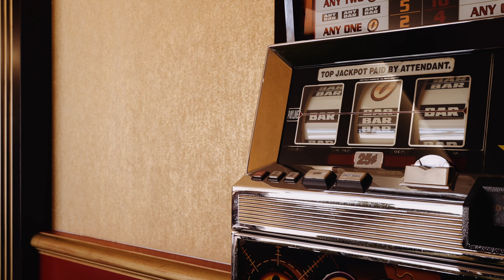Elegant Villa Offering Unparalleled Luxury for Sale in Los Altos de los Monteros, Marbella East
𝗥𝗲𝗳: TMXV0635
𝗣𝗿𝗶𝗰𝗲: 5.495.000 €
𝗕𝗲𝗱𝗿𝗼𝗼𝗺𝘀: 7
𝗕𝗮𝘁𝗵𝗿𝗼𝗼𝗺𝘀: 7
𝗕𝘂𝗶𝗹𝘁: 834 m²
𝗣𝗹𝗼𝘁: 1.700 m²